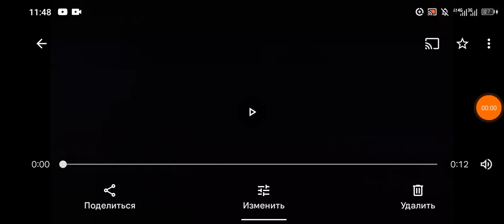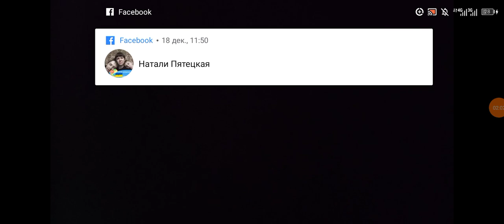Mister kamikaze and svyatogor in bulgaria. 2023 год *Союзмультфильм (мультфильм)*